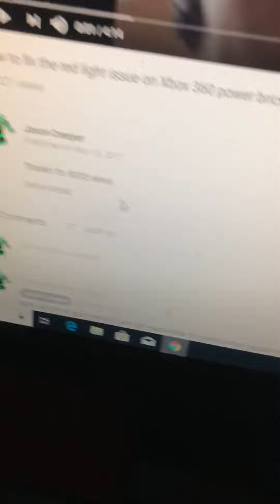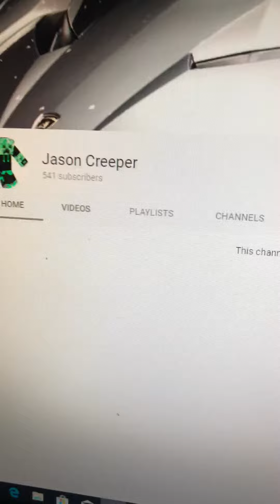There is no way